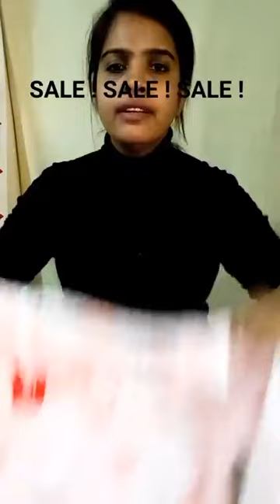woolan collection AT very low price